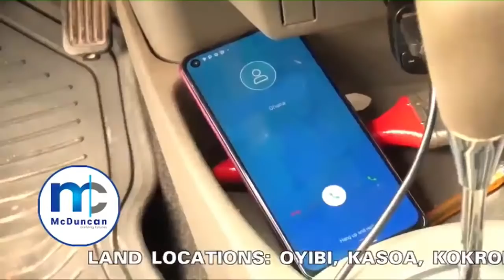AHOMA NSIA MMRE ADADA MU SPECIAL -14/05/2021